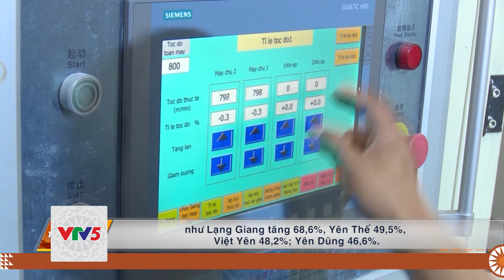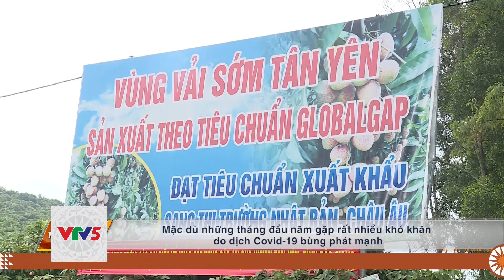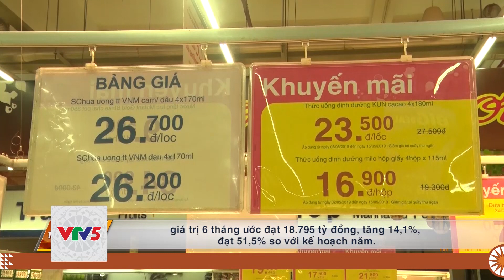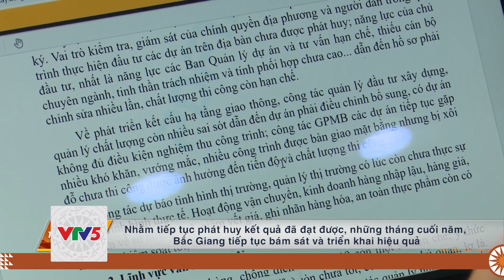[TIẾNG SÁN CHÍ] SỨC SỐNG MỚI Ở NHỮNG THÔN BẢN ĐẶC BIỆT KHÓ KHĂN | VTV5